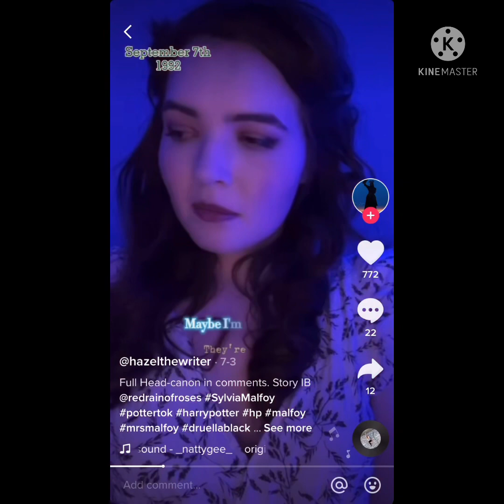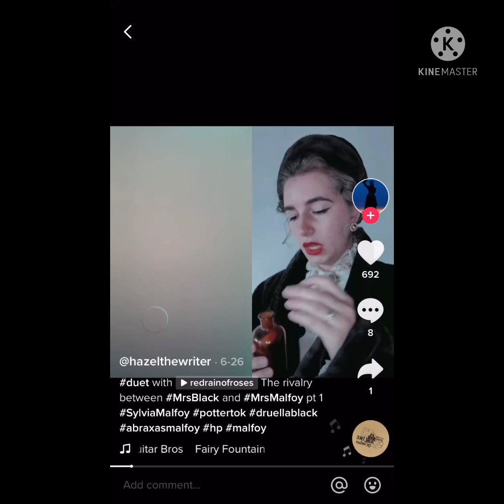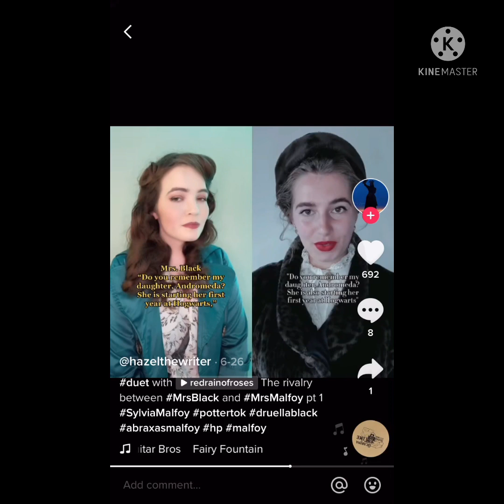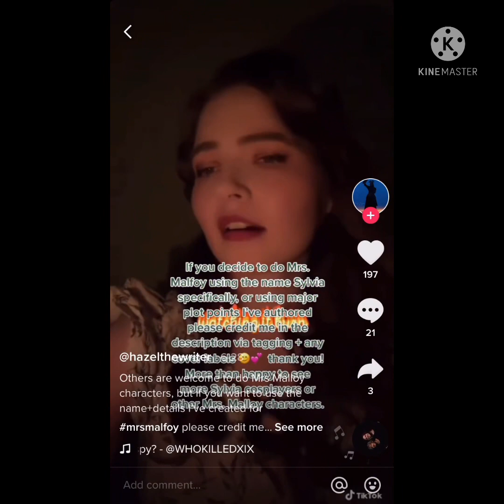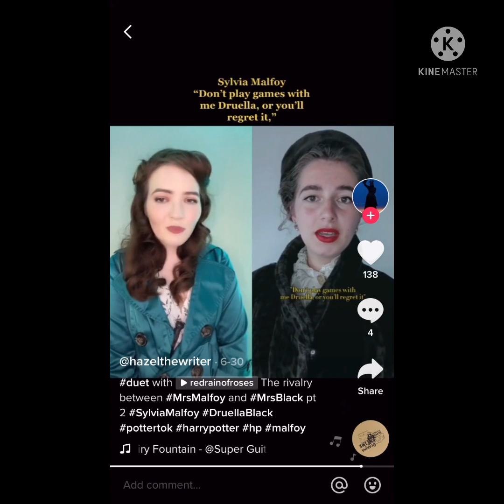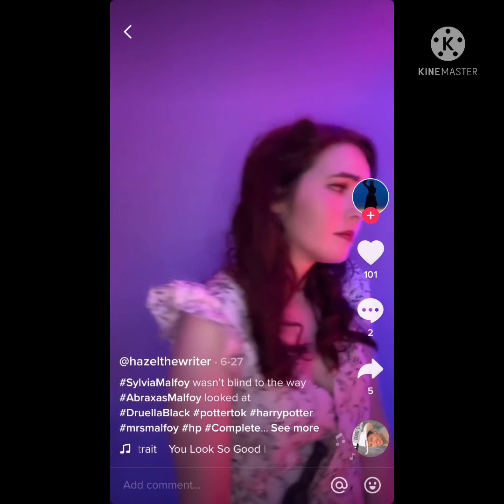Sylvia Malfoy tik toks